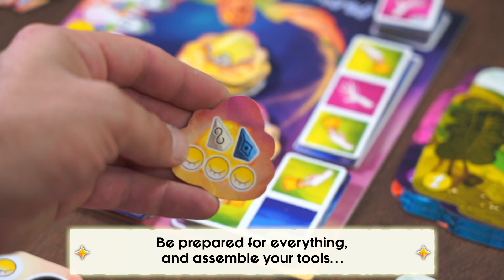Dream Runners - Ankama Boardgames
Tonight, take a dive into your deepest dreams and discover the incredible vistas hidden within. But between the nightmares to push back, the keys to collect and the hourglass that keeps running, you will have to be quick and smart to keep your serenity intact!

DREAM RUNNERS is a new board game by Ankama Boardgames, created by Joan Dufour and illustrated by Jade Mosch. Available August 28 in game stores and on Ankama Shop!